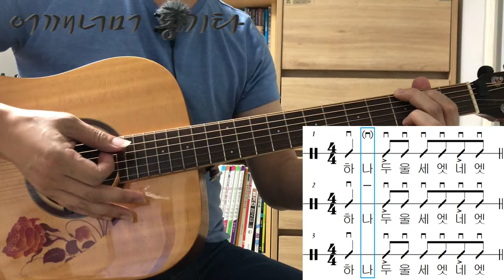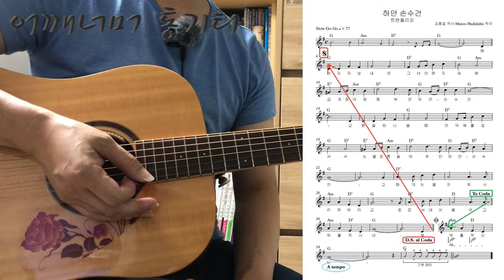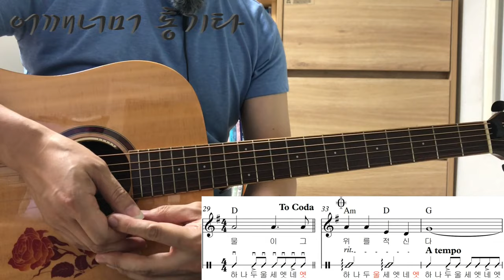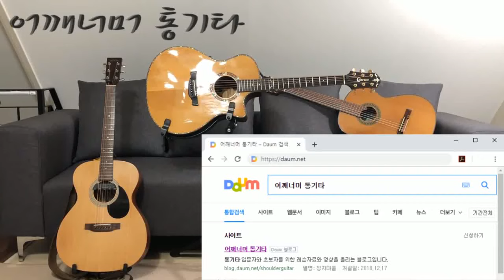(통기타 반주) 044 8 Beat Ballad ②, 하얀 손수건 (Slow GoGo)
카메라 : Phone8
마이크 : Edutige EIM-003
마이크 연장케이블 : Edutige ESL-006
스마트폰 거지대 : Xenomix Grab SHG-P2000
CPU : i5-4690
그래픽카드 : GeForce GTX 750
RAM : DDR3 8GB
화면모니터링 : 거울
편집 : 곰믹스

어쿠스틱기타엠프 : ZT Amp Lunchbox Acoustic (LBA1)